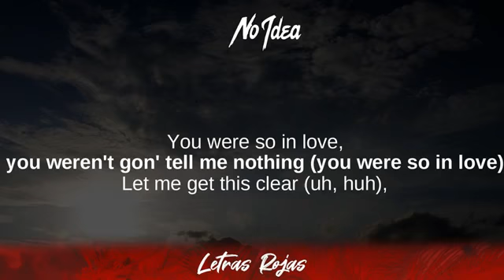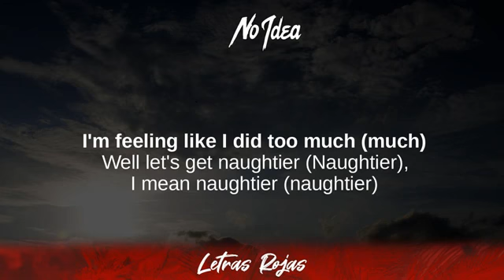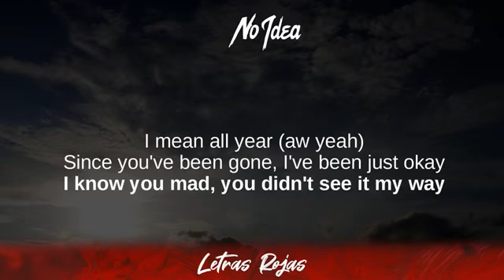Don Toliver - No Idea (Lyrics / Letra)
Don Toliver - No Idea Lyrics Letra Wing Lyrics
Heaven Or Hell - No Idea Don Toliver Lyrics
Tibi gratias ago Signatores Wing Lyrics:

Heaven Or Hell, Yung Josh 93 & Don Toliver, JACKBOYS,
Donny Womack, The Price of Tea in China, May the Lord Watch,
Euphoria, Cardigan

❥Wing Lyrics:
👉Dance Monkey - Tones & I:
Watch the official music video "Dance Monkey" by Tones & I at LINK:

Letra:
[Verse 1]
Tell me what you want after this club (Oh-oh)
Uber ride to my house, called a taxi (Uber ride to my house, yeah)

[Refrain]
I'm picky with my women, I'm decidin' (Oh)
Call me to your crib and I'ma slide in (Yeah)
Call me to your crib and I'ma slide in (Call me to your crib and I'ma)

[Chorus]
First things first, let me get that introduction (Let me get that introduction)
You were so in love, you weren't gon' tell me nothin' (You were so in love)
Let me get this clear (Uh-huh), 'cause I had no idea (Yeah, yeah, yeah)

[Post-Chorus]
Feelin' like I did too much (Much)
I'm feelin' like I did too much (Much)
I'm feeling like I did too much (Much)
Yeah, let's party, ya (Party, ya)

[Chorus]
You were so in love, you weren't gon' tell me nothin'

[Outro]
You want a paper plane, I don't mind it (You want a paper plane, yeah)
You wonder why your girl always smiling (Wonder why your girl, yeah)